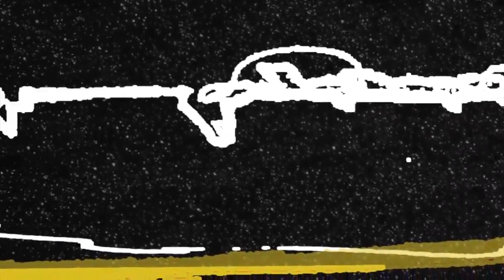Diószegi Denisa - HIDDEN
Hallgatói terv
Budapesti Metropolitan Egyetem Építészet és Design Tanszék MA 2020